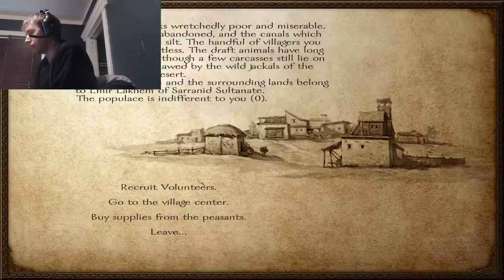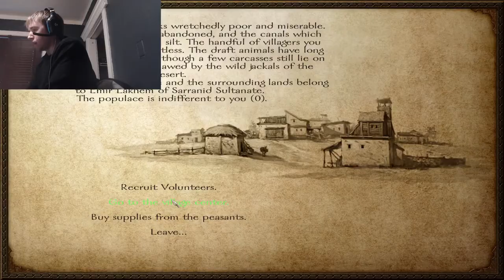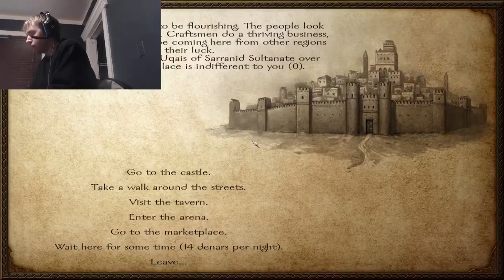Mount and Blade: Warband - Building My Army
Mount and Blade: Warband - My campaigns 5th video. Lots of village looting and raiding.